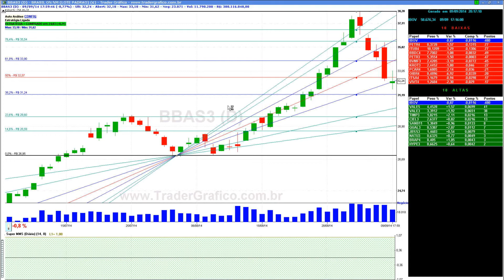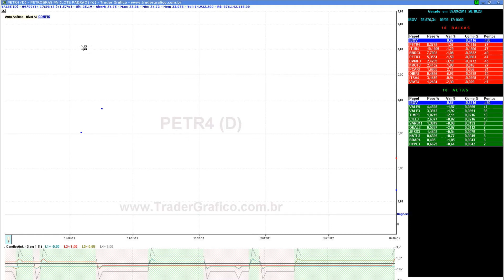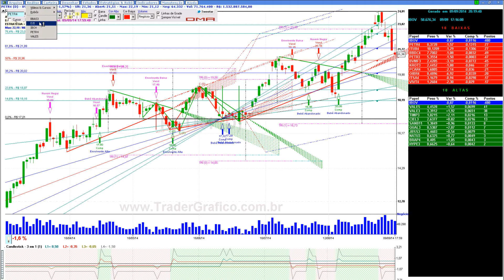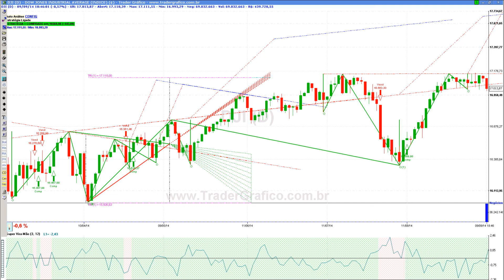Giro de Mercado em 5 min - para 10/09/14